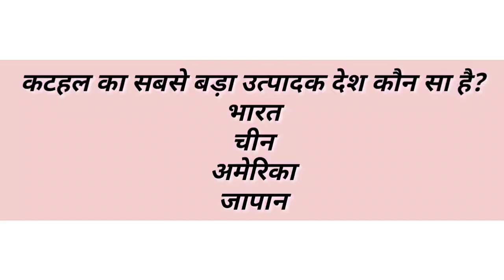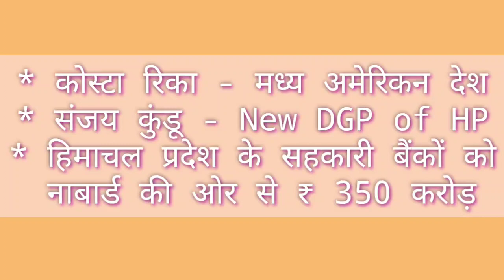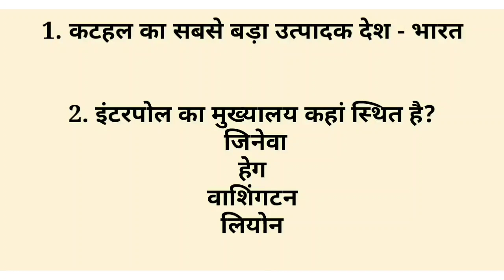Flash News 27 May 2020 | Current Affairs 27 May 2020 | UPSC Preparation | Current Affairs Education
प्रिय व्यूअर्स, "Flash News" प्रोग्राम में आपका स्वागत है। इस प्रोग्राम में हम दिनभर की उन तमाम ख़बरों पर नज़र डालेंगे जो प्रतियोगी परीक्षाओं की दृष्टि से महत्त्वपूर्ण हैं। इस वीडियो में अभ्यास प्रश्न भी दिए गए हैं, जिनका जवाब आप कमेंट बॉक्स में दे सकते हैं।  यह प्रोग्राम सभी प्रतियोगी परीक्षाओं के लिए एक समान रूप से उपयोगी है। उम्मीद है यह प्रोग्राम आपको पसंद आएगा।

Current Affairs Education
Flash News
Current News Bulletin
Daily Current Affairs
Covid 19 Bulletin